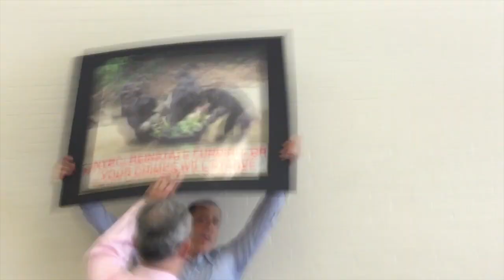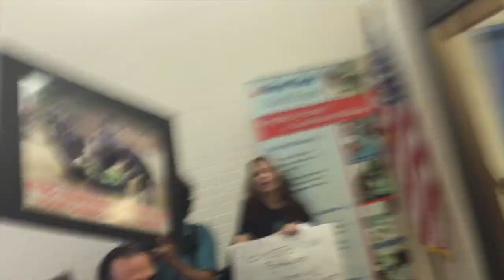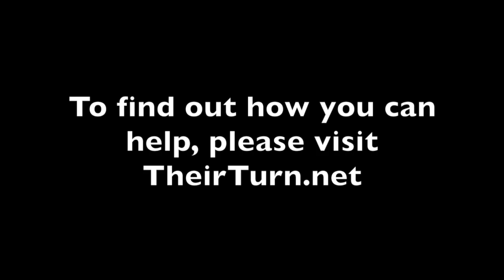Animal Rights Activists Stage Disruption at New York Blood Center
Animal rights activists in New York City staged a disruption at the headquarters of the NY Blood Center after the NY Times reports that it abandoned 66 of its lab chimps, leaving them to die on islands in Liberia with no food or water.